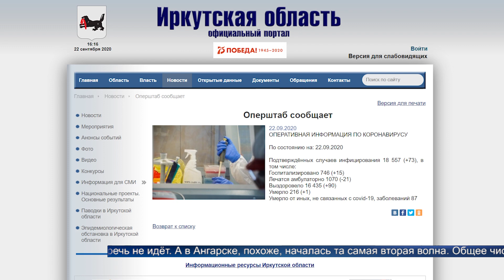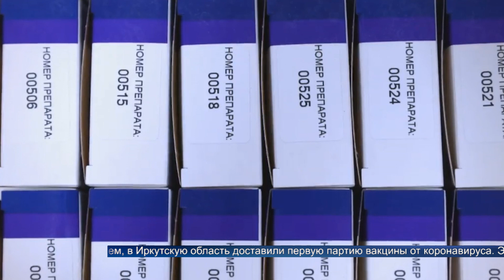За отсутствие масок ангарчане могут заплатить штраф 10 тысяч рублей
К сожалению, речь не о жителях нашего города. А о земляках, которые сейчас проживают в Израиле. Семейная пара связалась с редакцией и рассказала, почему Израиль второй раз закрыл границы, как борются с нарушителями масочного режима и чем зарубежное государство помогает своим гражданам.